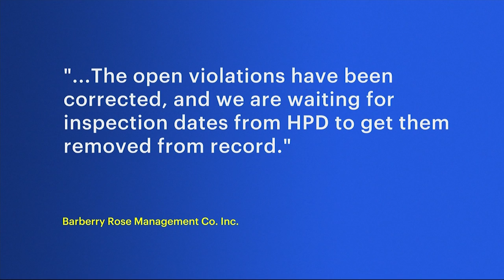Tenants: Apartment repair requests are ‘swept under the rug’ by landlord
The tenants held an “emergency rally” on Eastern Parkway after they claim their cries for “much needed” repairs have fallen to deaf ears by landlord Lewis Barbanel and Barberry Rose Management.